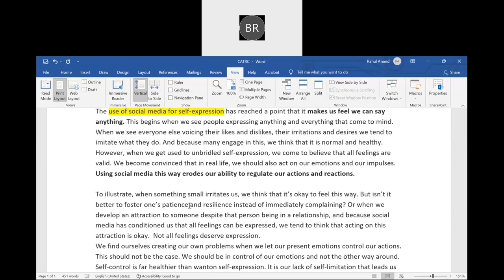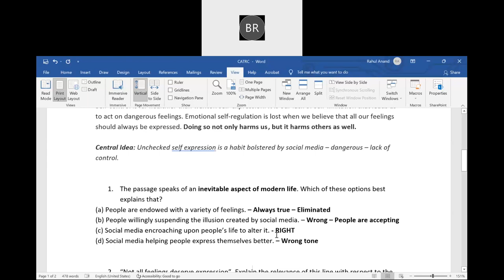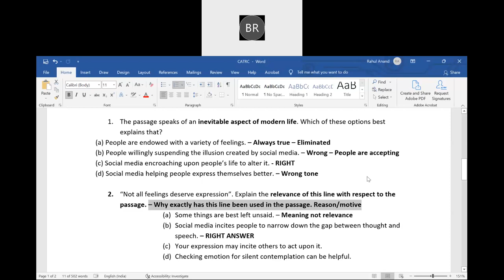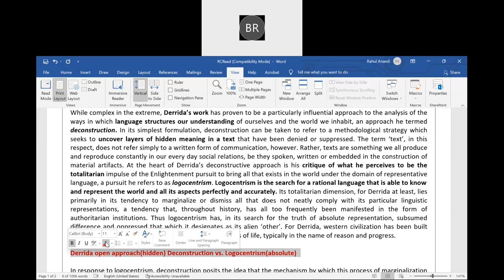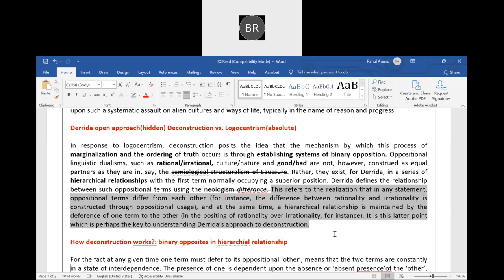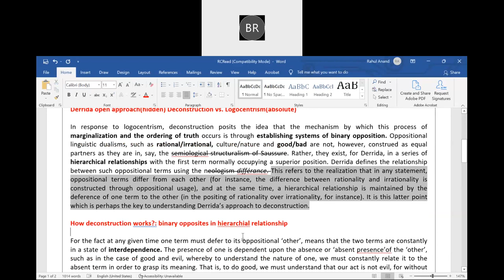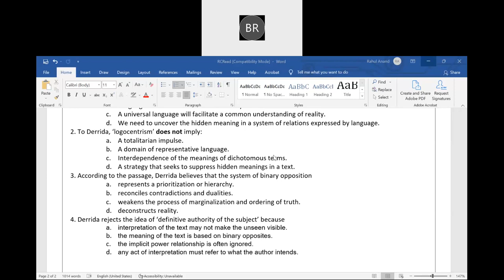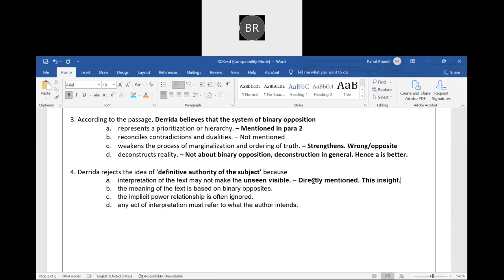CAT RC Reading and Solving Variety with Rahul Sir, IIM Ahmedabad